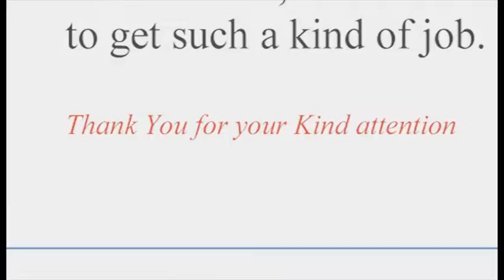HQ Coach Actor001